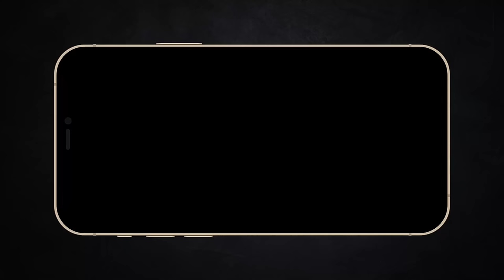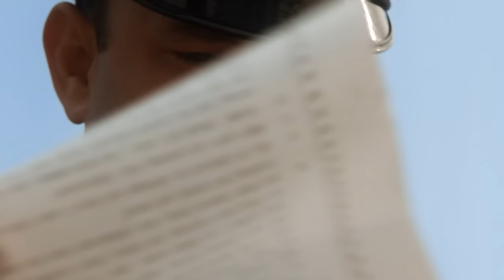Bộ phim hay nhất của Tom Hank chưa nhỉ? | Recap Xàm : The Green Mile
Giọng đọc: Vui Vẻ

Mobile: Mr. Nguyễn Văn Linh
Zalo (nhanh nhất) và SĐT: 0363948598